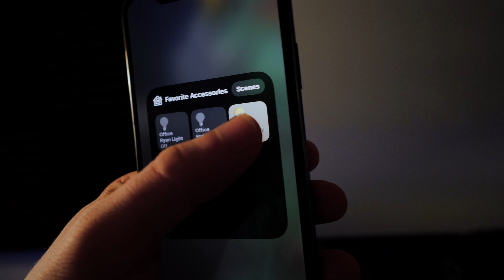GETTING BACK ON TRACK: How I Reset My Plan [17 Weeks Out]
You aren't perfect. Life happens. Sooner or later you'll be thrown off your plan and you'll need to find a way to get your routine back on track.

Working towards being a full-time streamer and gamer doesn't have to rely on luck if you have a solid strategy to grow your brand. This last week I tried to act as if I was working as a full-time Twitch streamer and YouTube content creator, but I struggled to execute my plan to create a lot of content and ended up doing the exact opposite. I came down with a bad cold that completely changed my plans and I wasn't prepared. The result was that I felt like a failure and I felt overwhelmed. By the beginning of the next week though I figured out a way to get back into my routine! I hope you can take these Twitch tips and apply them toward your journey in going full-time on Twitch.